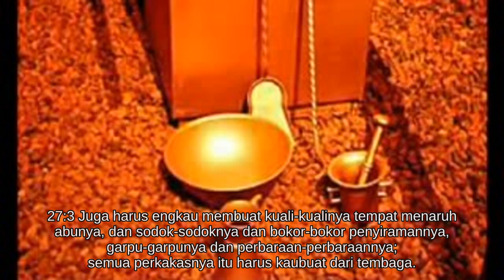Keluaran 27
Alkitab suara - Keluaran 27